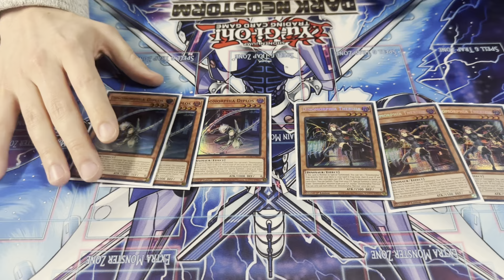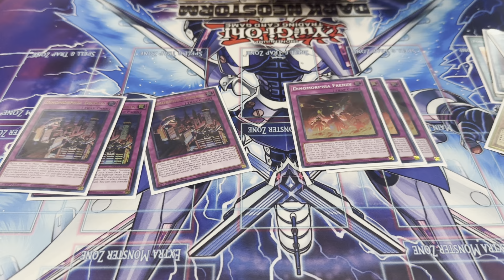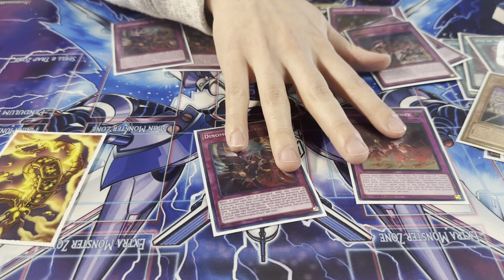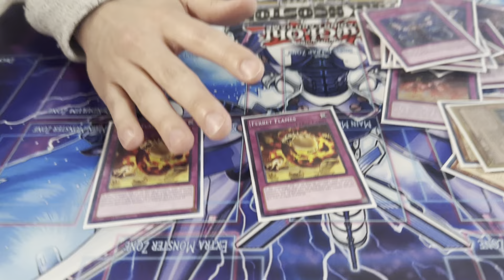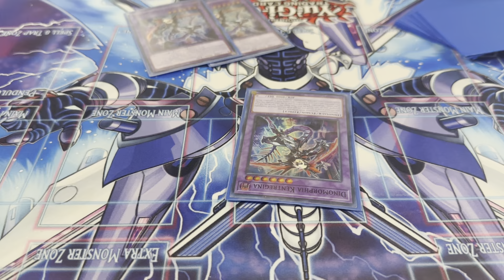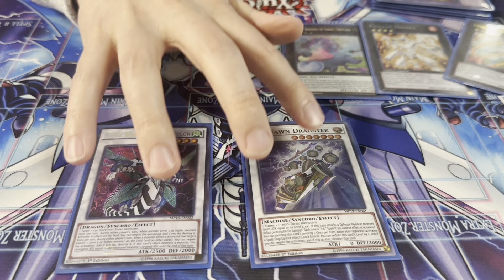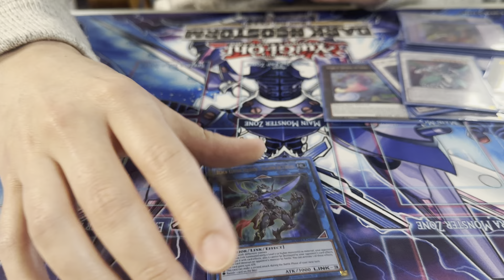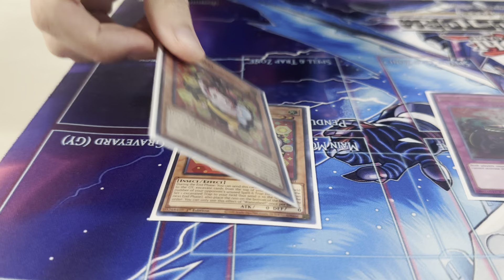Yu-Gi-Oh! Dinomorphia Deck Profile March 2024